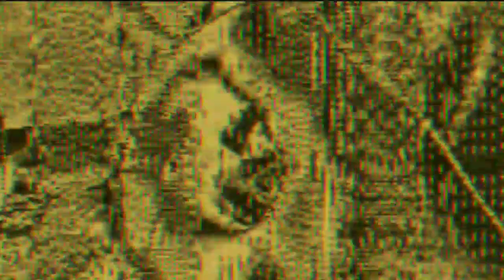quantum vj hd VS relic waves. lo-fi video test. 2024.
quantum vj hd VS relic waves. lo-fi video test by ainst.
2024.